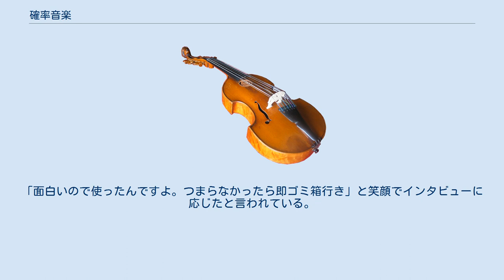確率音楽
確率音楽（かくりつおんがく）とはヤニス・クセナキスが提唱した概念である。
 第二次大戦前までは、新古典主義、十二音音楽、微分音音楽、あるいは晩期ロマン派といった音楽が主流であり、ヨーゼフ・マティアス・ハウアーの「トローペ」がある他は、「何パーセントの確率で音が鳴る」などといった概念での作曲はほぼ行なわれていなかった。
オリヴィエ・メシアンはクセナキスに対して「数学を音楽に使いなさい」と助言したが、これにより、クセナキスは数学の専門家ではなかったものの、工科大学で数学を履修していた経験を生かして作曲をするようになった。
これが確率音楽の始まりであった。
クセナキス本人は「この技法を政治犯にささげる」と述べた。
 世界初の「確率音楽」はオーケストラのための「アホリプシス」・「ピトプラクタ」である。
この作品はLP化も非常に早く行われ、技法の宣伝にも役に立った。
ポワソン分布などの確率方程式を用いて単位時間間になる音の数をまず最初に決め、その数の分布を数学を用いて配列した、と作曲者は説明している。
 しかしながら、確率音楽を成立させるために全面的セリー音楽に特徴的な極端な高音や低音が、本当に必要なのかどうかについてはクセナキスは説明していない。
清水穣は「クセナキスは自分こそがセリー音楽の正当な継承者であることを指摘するため、このような数学を用いる手段に出た」とTimpani社のCdリリース(cf. M1C 1068の日本版東京エムプラス)の際に日本語版解説で説明しており、これが正しければ「セリー音楽」の終着点をクセナキスが示したことになる。
清水はまた「極性を持つセリアリスムに代えて、極性を持たないままの直接的な操作を導入した」と説明しているものの、後年のSTシリーズでは弦楽四重奏に極限のスピードとチェロの変則調弦による極端な低音を導入しているので、極性を持たないままの瞬間をそれほど重要視したとは言えない。
厳密に定義するなら「極性を持つ瞬間と極性を持たない瞬間をすべて数学的にコントロールする」というのが正しくなるだろう。
 クセナキスは数学的に算出された値を感覚的に修正することも多々あり、のちには修正すること自体が作曲のメインになってしまったとも論じられており、これがUPICシステムの開発へつながる。
 発案当初は「エキセントリックすぎる」「誰も継承できない」など批判も多かったが、のちにコンピュータ音楽の分野では確率や統計学が応用された音楽作品は多く、現在ではMax/MSPがその典型例として挙げられる。
クセナキスの思想はこのように継承された。
しかし、クセナキス本人はこのアイデアにさほど固執しておらず、晩年は、感覚的に音を並べていた。
「面白いので使ったんですよ。つまらなかったら即ゴミ箱行き」と笑顔でインタビューに応じたと言われている。